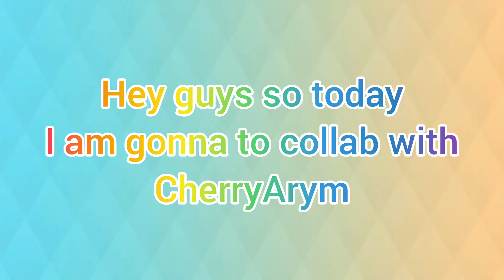Smudge edit collaboration